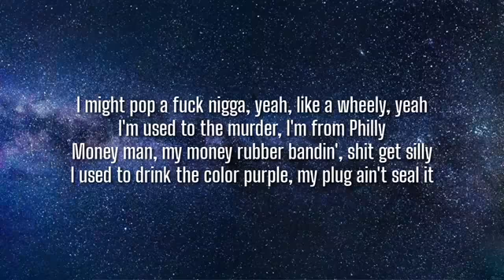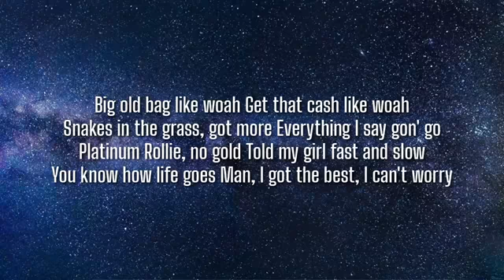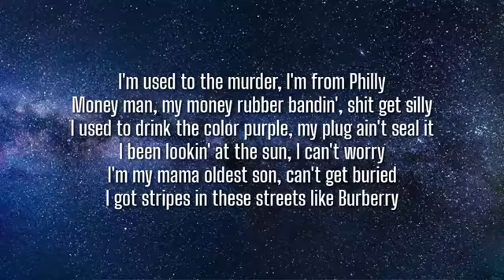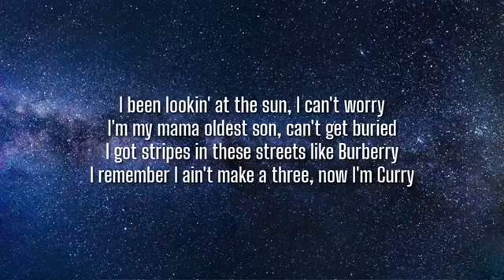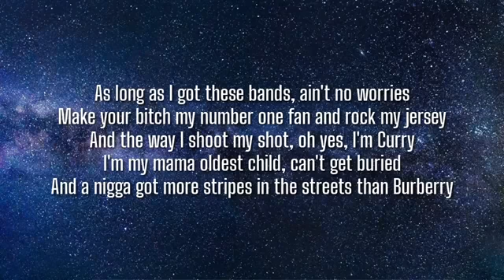Future & Lil Uzi Vert- Stripes Like Burberry (Lyrics)